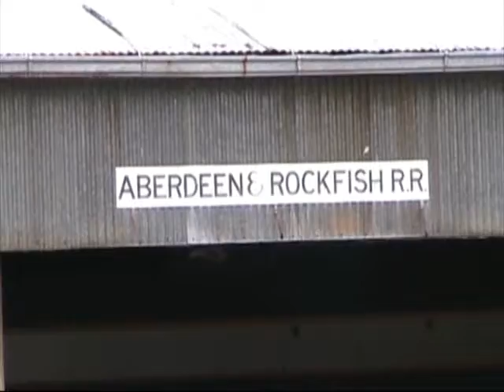Aberdeen & Rockfish Railroad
Here we pay a quick visit to one of America's oldest shortline railroads, The Aberdeen & Rockfish. Based at Aberdeen, North Carolina, it runs east to Fayetteville. Today the railroad is doing just that and GP7 #205 is doing the honors. Taken Spring of 2009.
Tim Wakeman